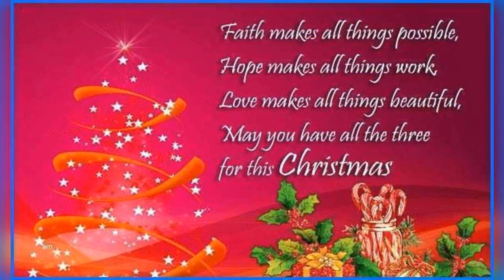Christmas greeting cards send to your friends and family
Christmas greeting cards send to your friends and family for wishing to them merry christmas.christmas is a festival in which you can send and get the greetings and you can give some greeting  card to your wisher.  We can give you some greeting card with good and loving blessings.